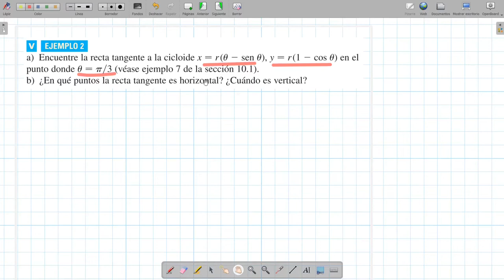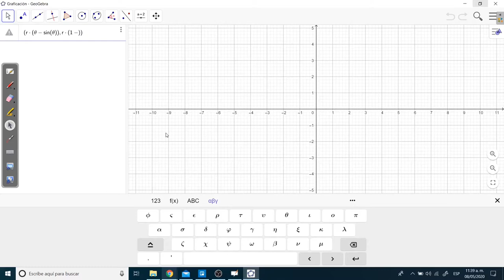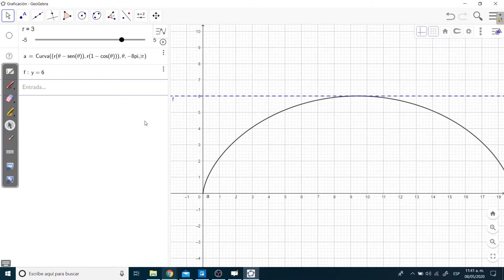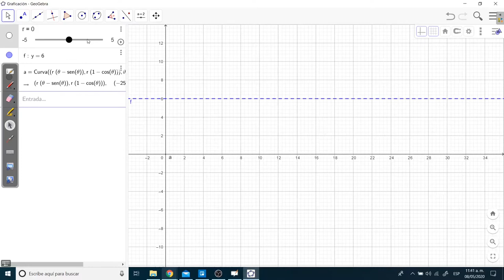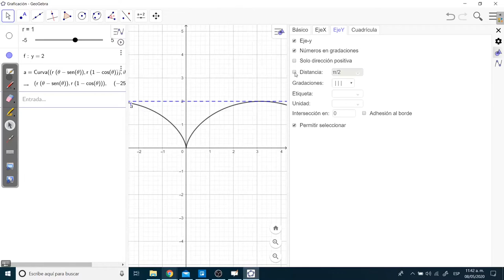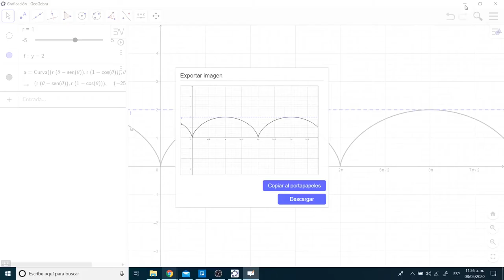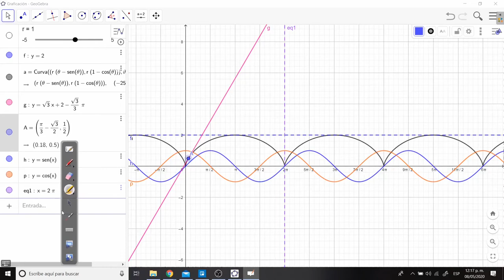Curvas parametrizadas en el plano Parte 2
Contenido:
00:00 Determinar la tangente de una cicloide (Ejemplo)
32:33 Calcular el área bajo un arco de la cicloide (Ejemplo)
54:01 Longitud de arco de una curva (Teoría)
59:55 Encontrar la longitud de arco de una cicloide (Ejemplo)